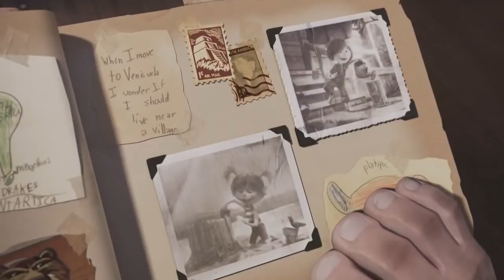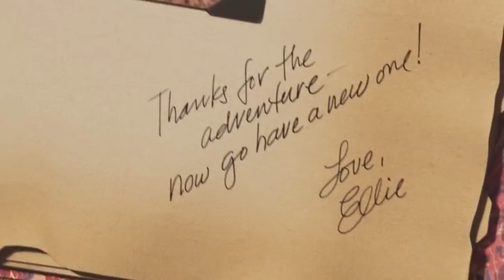Pedro Peralta - Alone...I Miss You (Carl & Ellie UP Movie)